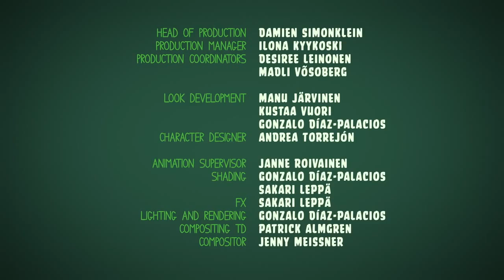Piggy Tales Hog Hoops